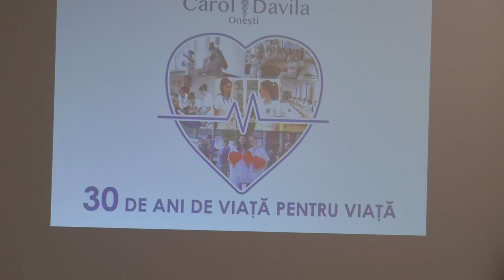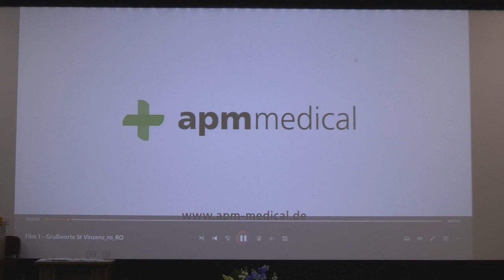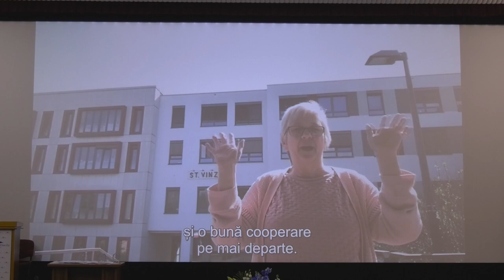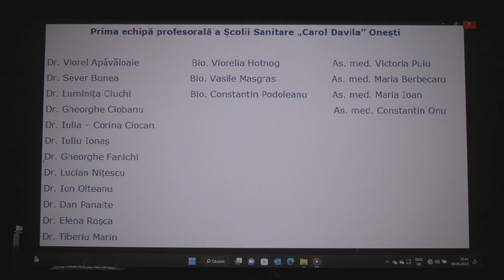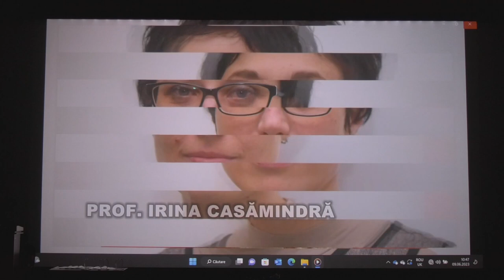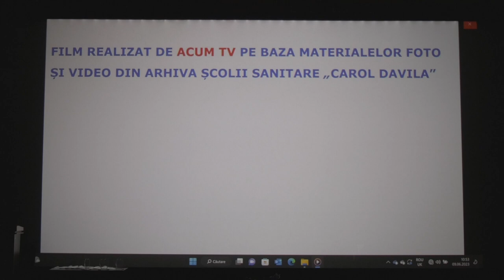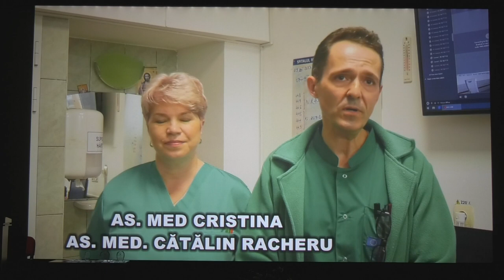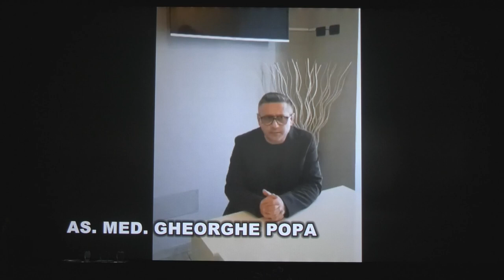ȘCOALA POSTLICEALĂ ”CAROL DAVILA” ONEȘTI | 30 DE ANI PENTRU VIAȚĂ